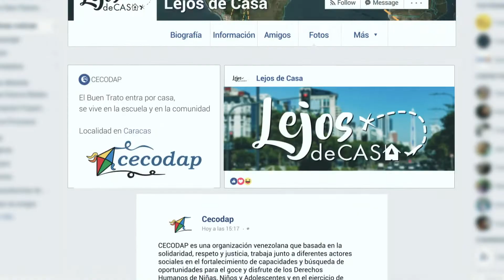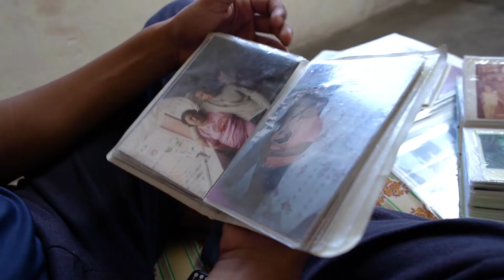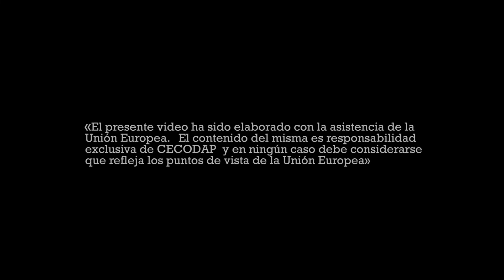Lejos de Casa. La histora de Nancy y Frangeer (2019) - Yangel Machado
Ficha técnica
Dirección: Yangel Machado
Guion: Yangel Machado
Productora: Comunifilm Producciones C.A.
País: Venezuela.
Título original: Lejos de Casa. La histora de Nancy y Frangeer.
Duración: 07':52".
Año: 2019.

Sinopsis

Nancy, abuela de 65 años, ha tenido que lidiar con la brecha de edad y la dinámica del mundo actual, al asumir la crianza de su nieto Frangeer de 16 años, luego de que su madre emigrara a Chile.

Breve reseña biofilmográfica

Yangel M. Machado. Valera, es un joven realizador venezolano nacido en la popular parroquia de El Valle, en Caracas. Estudio fotografía en el Museo de Bellas Artes y en la Galería de Arte Nacional. Egresó como realizador audiovisual en la Escuela Metropolitana de Producción Audiovisual (EMPA) adscrita al Ministerio de Comunicación e Información. Se ha desempeñado como sonidista, camarógrafo, productor creativo y finalmente como director. En el 2012 emprende viaje a la ciudad de Buenos Aires – Argentina para consolidar una especialización en Dirección de Fotografía, una experiencia que se traduce en una interesante oportunidad formativa que lo lleva a filmar en 35 mm, participar en la consolidación de varios cortometrajes cumpliendo diferentes roles y desarrollar sus propios proyectos cinematográficos.